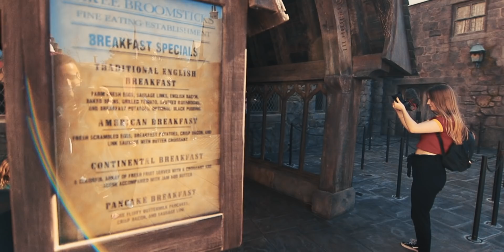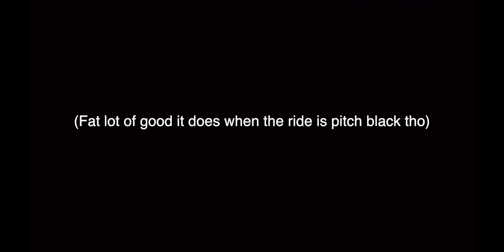Universal Studios with LifeLikeJosie!